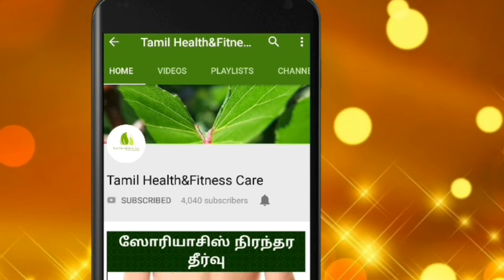வாய் துற்நாற்றம் போக | vai thurnatram poga enna seiya vendum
This video shows how to clear bad smell from mouth and how to maintain mouth.vai thurnatram poga,vai thurnatram neenga,vai thurnatram poga tips in tamil,mouth bad smell,bad smell in mouth problems,வாய் தூற்நாற்றம்,வாய் தூற்நாற்றம் நீங்க.

■உடல் எடை குறைய வீட்டு வைதியம்

■உடல் எடை அதிகரிக்க இயற்கை மருத்துவம்